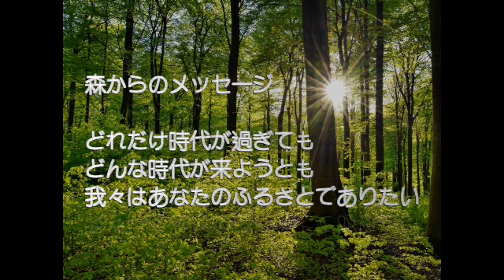【えほん村 八ヶ岳のマジョ・松村雅子 シルバーバーチからのメッセージ⑤ 働く幸せと生きる幸せ】 ハーモニー 自分が主人公の人生とは？ 人生の夢や冒険を楽しもう！ 人生の夢 人生の冒険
２２．　松村雅子さん
八ケ岳のマジョと呼ばれている、絵本作家
えほん村　[〒408-0041 山梨県北杜市小淵沢町上笹尾３３３２−４２６]
1983年秋、八ヶ岳の林にちいさな図書館が生まれました。
日本で最初の絵本専門図書館は、木の造形作家：松村太三郎と絵本作家/画家：まつむらまさこの隠れ家のような館でした。
『0−100才のこどものこころへ』木のぬくもりと絵本の心を伝えたい。
2人の作家の願いが絵本をアートする空間を作り出しました。

森のタロット原画ギャラリー、たくさんの絵本がありますよ。

【赤木美香プロフィール】
クラーク・フューチャー・コンサルタンツ㈲　代表取締役
人財育成・能力開発コンサルタント、心理カウンセラー、キャリアカウンセラー、ホスピタリティコーディネーター、ヒプノセラピスト等
大学卒業後、広告代理店入社。海外留学を経て、人財育成・能力開発の分野にシフト。
フランクリン・コヴィージャパンにて「７つの習慣」書籍出版・広報、講師育成、セミナーコーディネートなどに従事。2000年、クラーク・フューチャー・コンサルタンツ(有)設立。7万５千人の方々に研修や講演実施。企業で働く皆様の顕在能力を更に伸ばし、潜在能力を表に出すことで、『リソースフルネス』な状態にすること。更に、『豊かに人生を生きる』ための様々なプログラムをご提供しています。
個人セッションでは、『豊かに生きる』ために、キャリアカウンセリング、心理カウンセリング、メンタルブロックの解放、ヒプノセラピー、ヒーリング、様々なご相談をお受けしています。

【個人セッション＆コーチングセッション】

→ mikamikamika4499